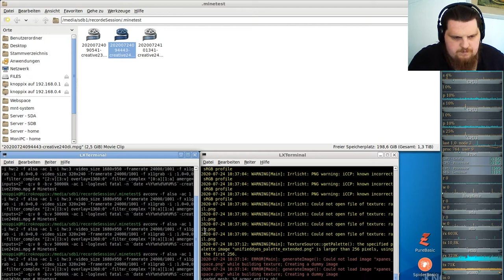Let´s Play Minetest - German-Creative-server ( Minecraft orientiertes Spiel ) #242